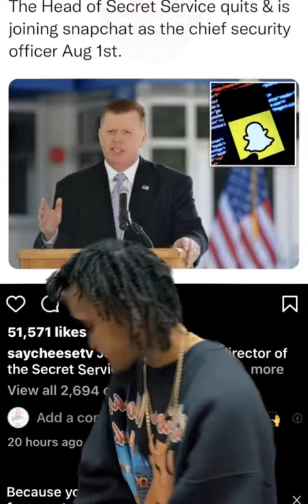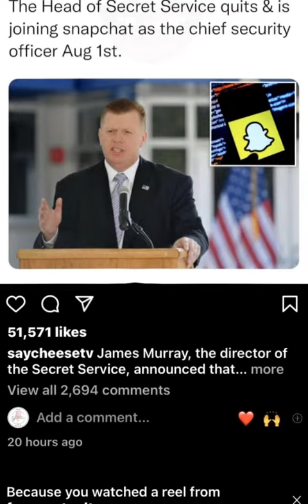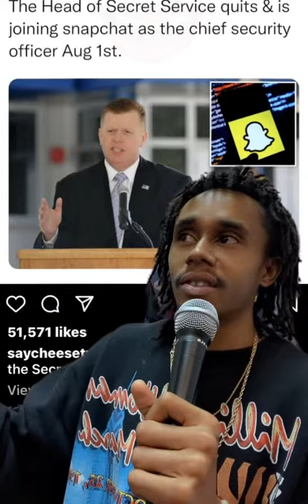The head of secret service quits and is now working for Snapchat security. Official date August 1st